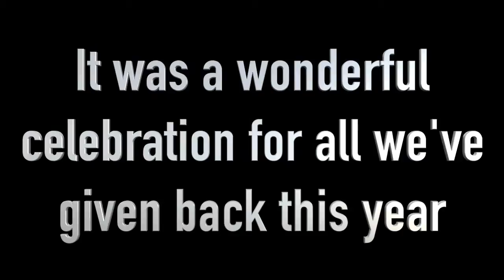Smiles for Charity Event Recap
We appreciate all of our patients from the local area and are truly grateful for their trust in us.

As a way to give back to the community, our practice has created the Smiles for Schools and Sports Program. We celebrate our efforts each year with a Smiles For Charity Event.

While in Tucson, Dr. Grob was responsible for donating over One Hundred Thousand Dollars in services to organizations in need utilizing this method of giving to charity.

We have various methods of donating our services to members of schools and their respective districts as well as sports teams as well as other organizations.

Once our service donation has been confirmed, members of the community are able to purchase this service and the proceeds fund the organized charitable foundation or cause.